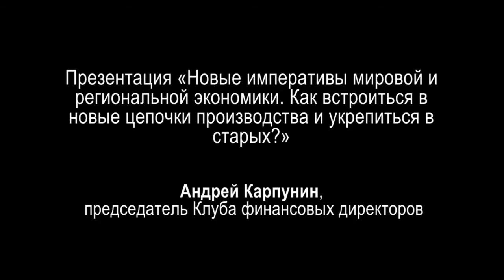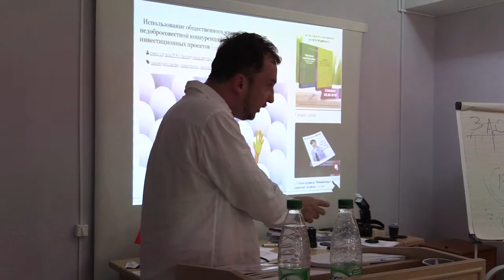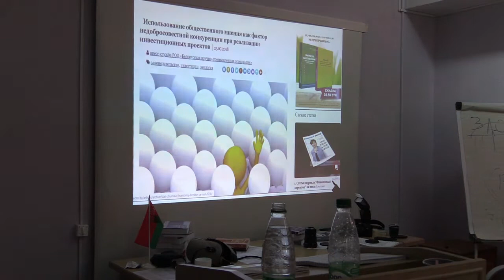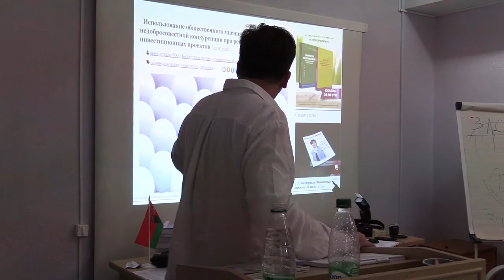Новые императивы мировой и региональной экономики (Андрей Карпунин)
Сессия 2. Беларусь в противофазе регионального и мирового развития. Что дальше, резонанс или синхронизация?

Презентация «Новые императивы мировой и региональной экономики. Как встроиться в новые цепочки производства и укрепиться в старых?»
Андрей Карпунин, председатель Клуба финансовых директоров
Экономический протекционизм и глобальные рынки. Какие правила игры адаптировать Беларуси?
Как выйти победителем в торговой войне больших стран и экономических блоков?
Как полисимейкеры Беларуси могут помочь/затруднить адаптацию самых конкурентных институтов новой экономики?
Глобальный мир финансов и финансовая система Беларуси: вызов заимствований и копирования;
Как обеспечить доступность инвестиционных и кредитных ресурсов?
Особенности управления финансовыми и имущественными рисками в Беларуси. Маскировка отечественных инвестиций под иностранные.
Кремль для своих самых крупных инвесторов создаёт внутренние офшоры. Возможности Беларуси как финансового хаба для денег стран СНГ;
Налоговые маневры России, бремя долгов, цена заёмных ресурсов в императивы бюджетно-налоговой реформы;
Институты и человеческий капитал, которые блокируют/стимулируют вхождение Беларуси в новые цепочки добавленной стоимости.

video by
Vladimir Baranich